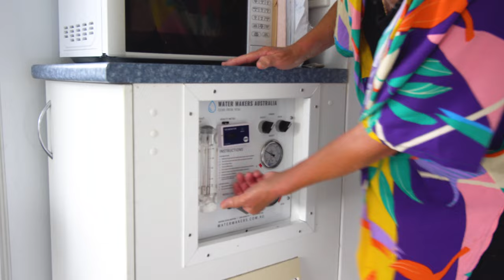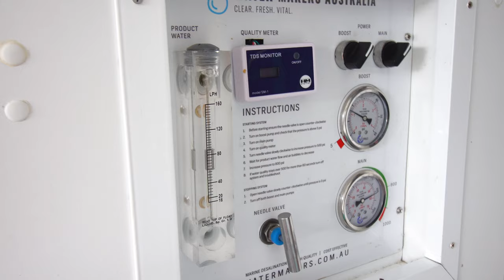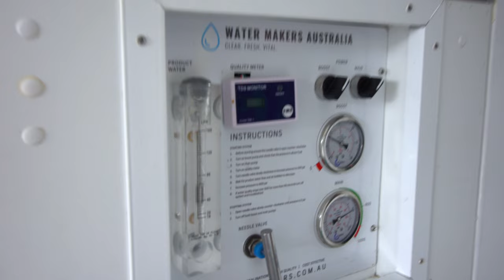Solo woman lives on houseboat in Australian jungle.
Van Life Essential Supplies! Everything you need to build out a van

Filmed by Forrest Stevens
edited by Chelsea Makin

Thank you to Patreons! Renay E, Andrew B,  Doug B, Marian H, Cody S, Akshay A, Sonya B and Lucy!